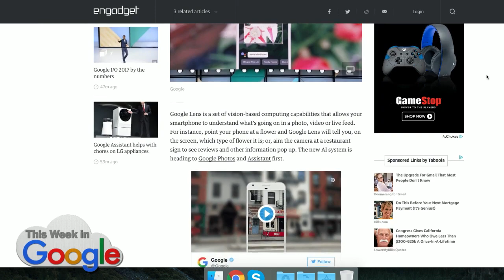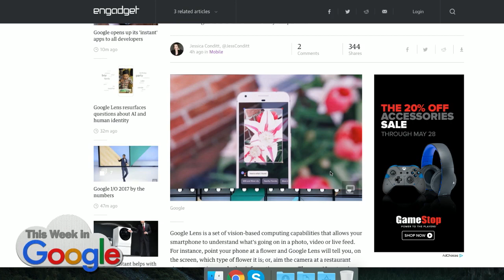Visual AI with Google Lens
At their Google I/O developers conference keynote, Google announced Google Lens, an AI-powered visual search addition to Google Assistant.